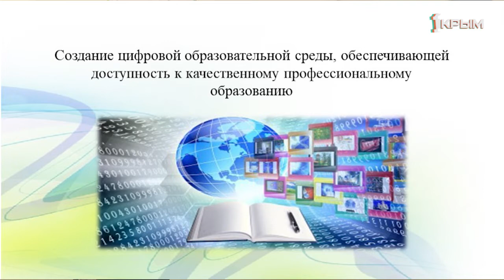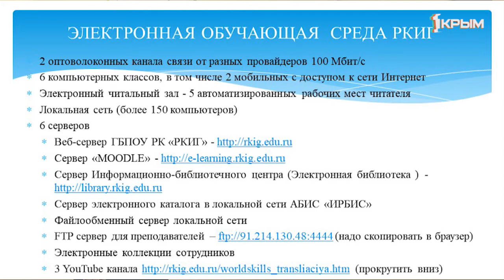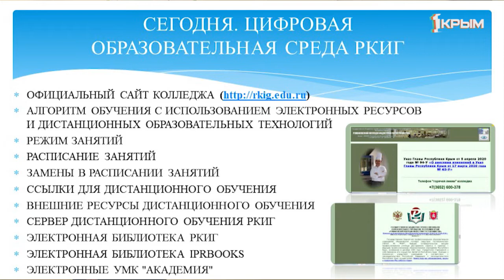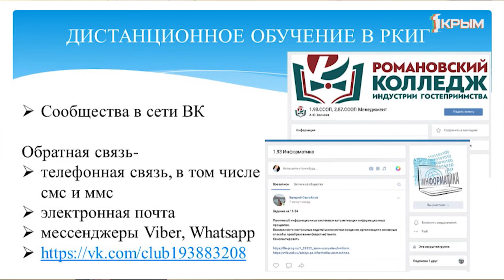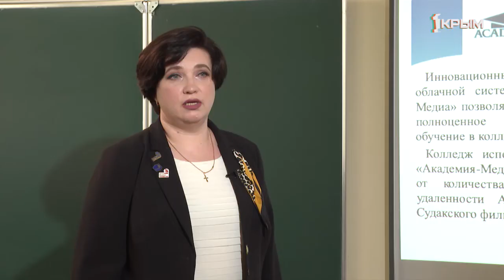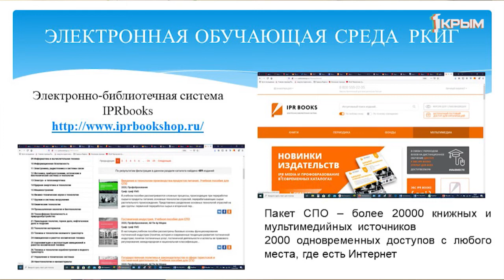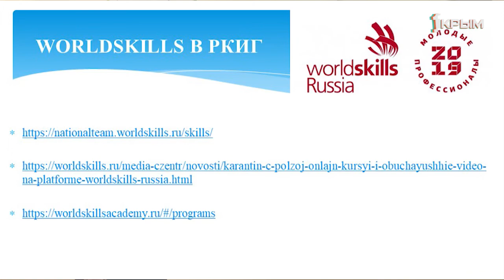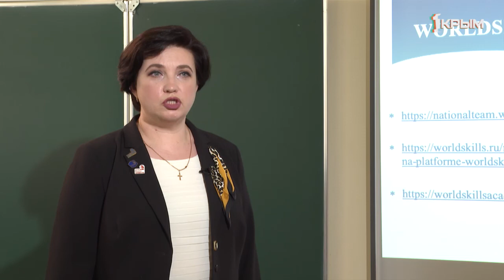Педсовет. Выпуск от 24.04.2020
Особенности использования дистанционных технологий в профессиональном образовании.